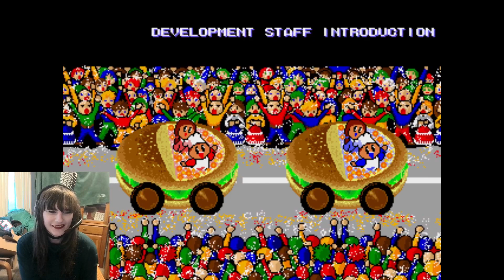FlutterBug and Sasha - Super BurgerTime - Full Stream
Full stream of Super BurgerTime on Switch, broadcasted live on 11/5/2023

I love this game so much, it sucks so bad